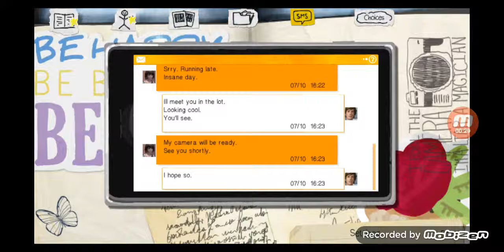#24 LIFE IS STRANGE!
I'm playing this really exciting game at the moment; Life is Strange! Follow me in this adventure and see how the game works out.

WARNING: includes spoilers!